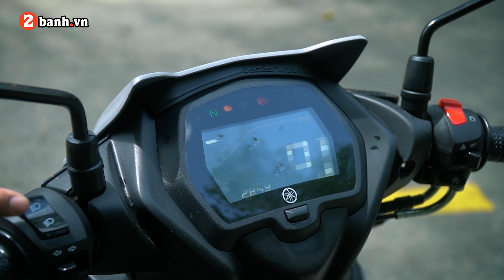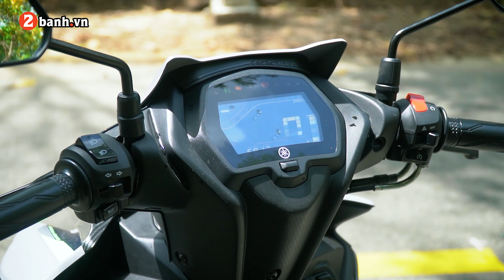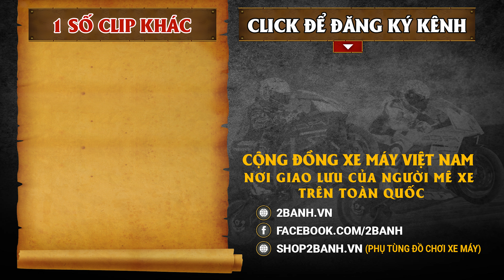Thay đổi suy nghĩ về Exciter 155 ABS 2024 sau khi trải nghiệm đủ lâu trên nhiều cung đường | 2banh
Sau nhiều ngày trải nghiệm trên nhiều cung đường khác nhau từ thành thị, đến đường trường và trên những cung đường đèo dốc, Exciter 155 ABS 2024 đã làm mình thay đổi quan điểm về một chiếc xe côn tay SOHC, có tích hợp van biến thiên VVA và hệ thống phanh ABS.

- Hotline hỗ trợ: 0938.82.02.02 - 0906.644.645